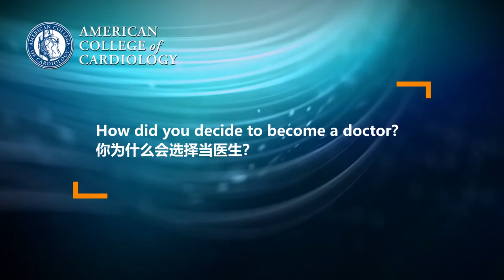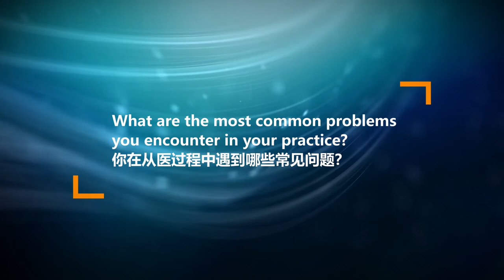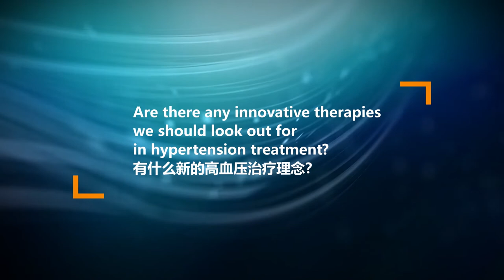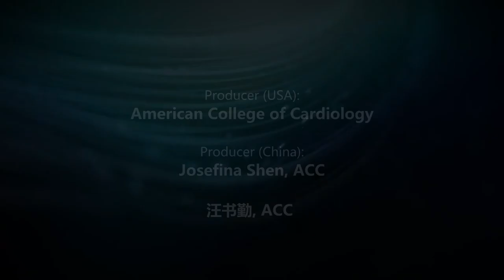New Directions: New Perspectives on an Old Disease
Join ACC in an exciting discussion of the newest therapies around an old disease. In this video, Professor Huo Yong, MD, FACC, Cardiology Director of PKU1 one of China’s leading experts in hypertension, talks about his journey through medicine and about how he chose hypertension and prevention as his specialty area.

Professor Huo also discusses new class of hypertension drugs with really meaningful cardiovascular protection benefits as well as his thoughts about the ongoing need for new innovations in prevention. Learn more about ACC’s global efforts and get additional resources at ACC.org/GlobalHub.